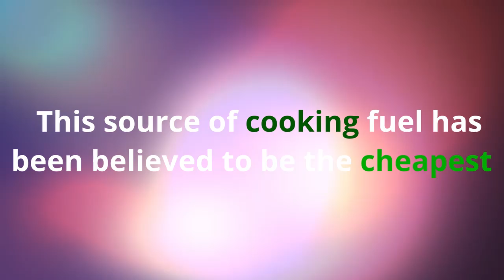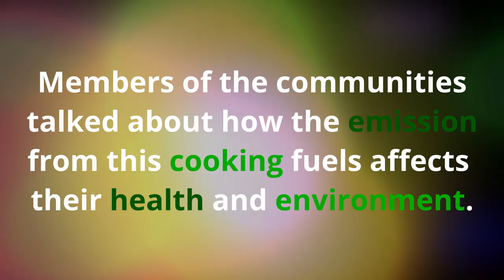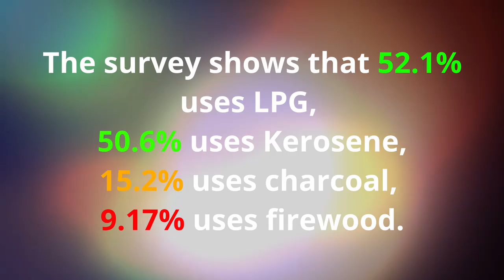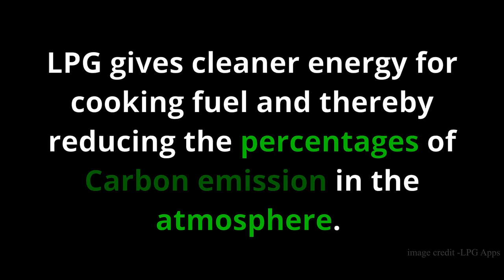Clean Cooking Alternative ( Reduction of Carbon emission in the atmosphere)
This video illustrates the Climate change issue in Nigeria.

VIDEO HIGHLIGHTS
Health problems in the communities due to the Inhalation of toxic smoke have been produced by the local cooking utilities.

CLIMATE CHANGE DEFINITION
Climate change is the change that occurs in the atmosphere over a long period of time resulting in High air pollution, health problems, etc.

Carbon emission had been a major issue in Nigeria due to the amount of carbon been emitted by the use of Charcoal, Firewood, Kerosene in the atmosphere causing Climate Change.
That is why the Justice and Empowerment Initiative along with the Nigerian Federation came up with a plan for advocacy for the reduction of carbon in the atmosphere by using a Cooking GAS Cylinder.
According to the survey conducted by JEI and Nigeria Federation, had been discovered that Gas Cylinder is cheap and affordable.

KEYWORDS.
Climate change, Global warming solution, Climate Change solution

*TRANSFORMATION OUR NARRATIVE*